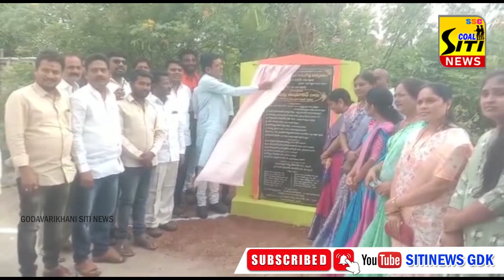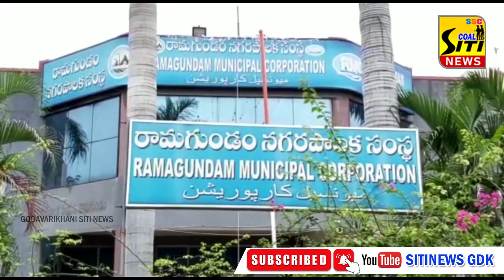SITI NEWS 29 4 2023